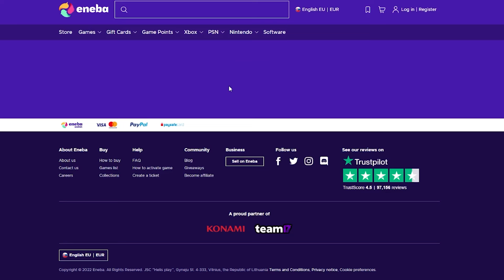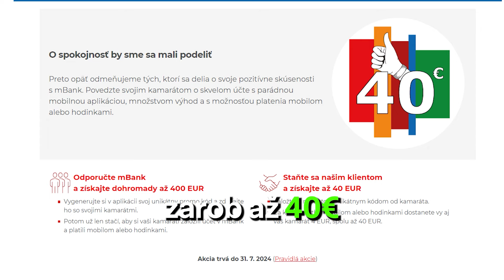Ako Sa Grinder Pošťal Do Postele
restt,restt reakcia,resttpowered,maťo,príbeh